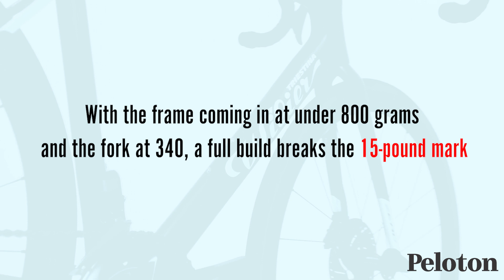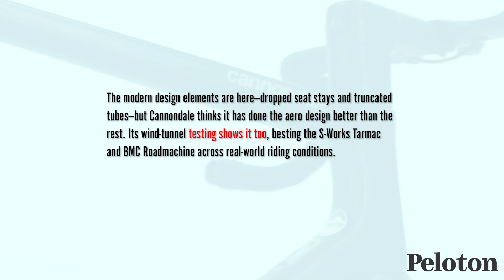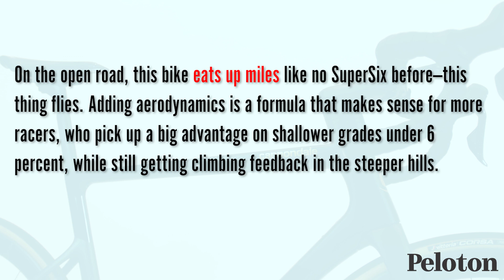Two of the Best New Race Bikes and Shades—Peloton's Fall Gear Guide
It's gear guide time again at the Peloton Service Course. Today, we feature two of the best new race bikes from Wilier and Cannondale, and some brand new shades from 100 percent.